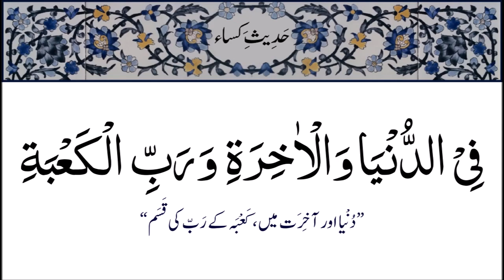Hadees-e-Kisa With Urdu Translation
Assalam Alaikum To All...

           Recitation Of Hadees e Kisa gives fulfillment of all wishes of world and (Akherat) Eternal World (Here After)